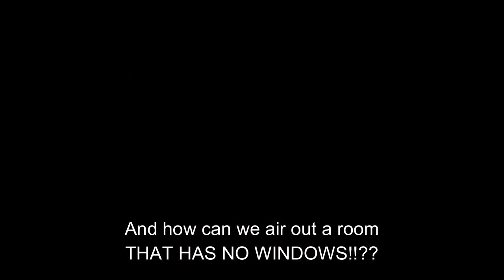Hitler Plays Super Mario 64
Hitler just got enough stars to have his first fight with Bowser.